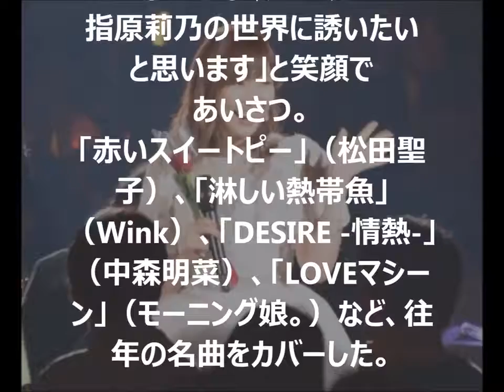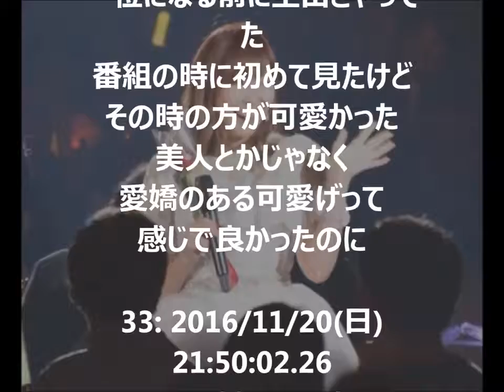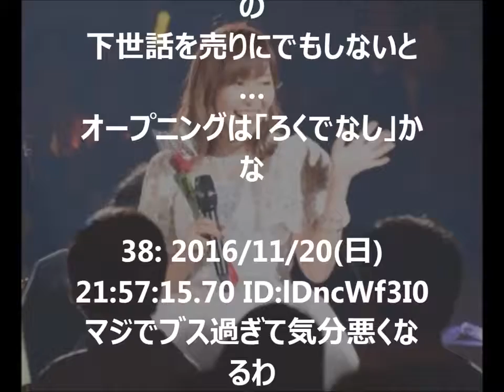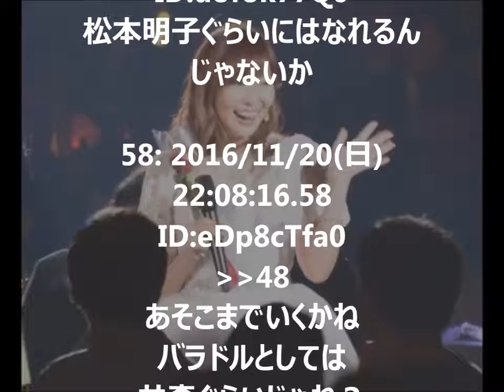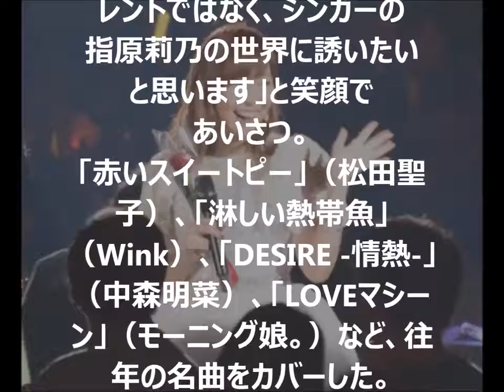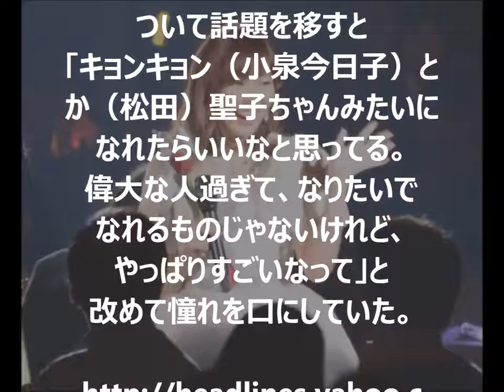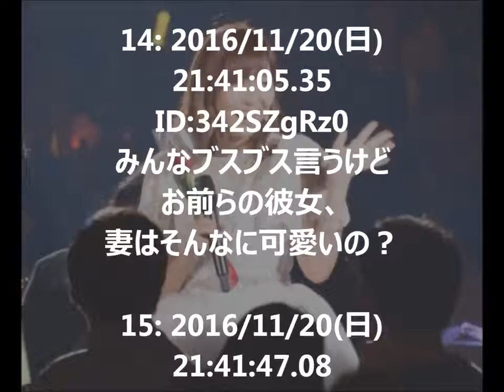指原莉乃「キョンキョン、聖子ちゃんみたいになりたい」 初ディナーショーに感激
AKB48でおなじみの指原莉乃氏 豪華なディナーショーは初公演で成功を収めたようだ＾＾ 色っぽい姿が大人気のようでしたｗｗ 引用元 : .

指原莉乃「キョンキョン、聖子ちゃんみたいになりたい」 初ディナーショーに感激 オリコン 11/20(日) 21:00配信 指原莉乃「キョンキョン、聖子.

チャンネルの他の動画も観てね!!

HKT48 指原莉乃 ディナーショーを開催 会場見渡し「本当に○○が多い」！？さしこにちなんだチケット価格で完売！ 今月２１日に２４歳の誕.